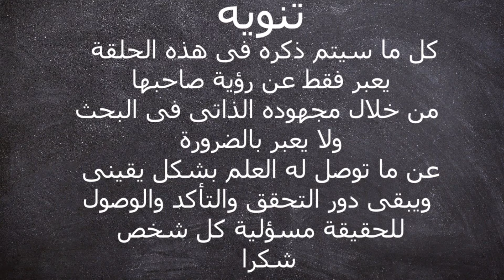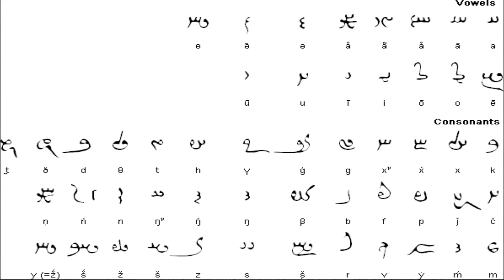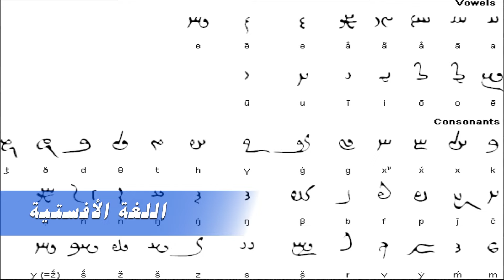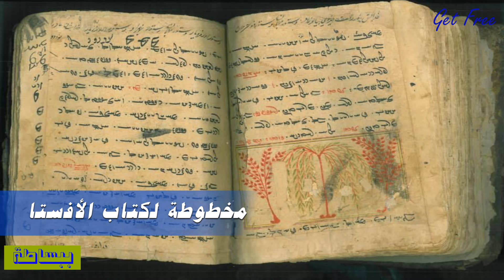تاريخ الديانة الزرادشتية من بدايتها لنهايتها الرسمية وحكاية مؤسسها زرادشت | ببساطة 17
ملخص تاريخ الديانة الزرادشتية أو المجوسية كما يطلق عليها العرب، وقصة حياة مؤسسها زرادشت من خلال كتابهم المقدس الأفستا ومن خلال الأدلة العلمية والأثرية والتاريخية وفقا لعلم الأديان

- هنكمل حكاية الأديان التي ظهرت في منطقة الشرق الأدنى القديم في آسيا حتى بداية التاريخ الميلادي, وهنتعرف النهاردة على حكاية تاريخ الديانة الزرادشتية وحكاية مؤسسها زرادشت

- هبدأ الحلقة بإستعراض قصة حياة زرادشت و كيفية بداية ديانته الزرادشتية من خلال الكتاب المقدس لدى الزرادشتيين وهو كتاب الأفستا

- وبعد كده هوضح الأدلة العلمية والأثرية والتاريخية المتعلقة بوجود زرادشت نفسه وموطنه الأكثر احتمالا, وكمان التوقيت الأغلب لوجوده ولبداية ديانته الزرادشتية

- ثم هكمل بإستعراض تاريخ الديانة الزرادشتية خلال الإمبراطوريات المتعاقبة في منطقة إيران حتى الإنتهاء الرسمي لتلك الديانة الزرادشتية

- وأخيرا هختم الحلقة بحكاية كتابهم المقدس الأفستا, مكوناته وتاريخه وأهميته, وخصوصا جزئه الأول الياسنا

00:00 مقدمة
00:58 مسار الحلقة في سلسلة ببساطة
02:51 منهجية بحث وعرض الديانة الزرادشتية
03:28 قصة حياة زرادشت كما يؤمن بها الزرادشتيين
07:21 الأدلة العلمية والأثرية والتاريخية المتعلقة بزرادشت والزرادشتية
09:42 ملخص تاريخ الديانة الزرادشتية من بدايتها لنهايتها الرسمية
10:54 حكاية الكتاب الزرادشتي المقدس ( الأفستا )
12:48 خاتمة